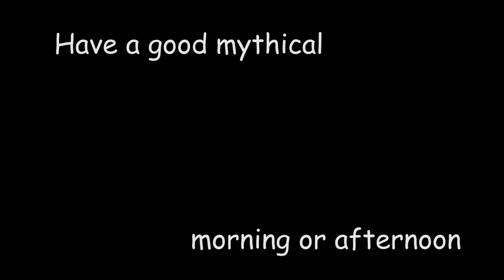Sick News Friday, February 1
Future Friday! Check out the building progress at the new Middle School. BEHS students write and produce a daily news broadcast